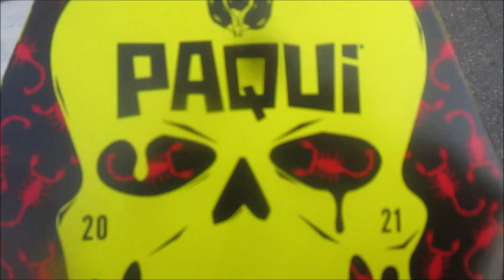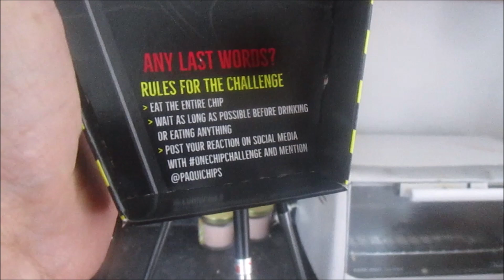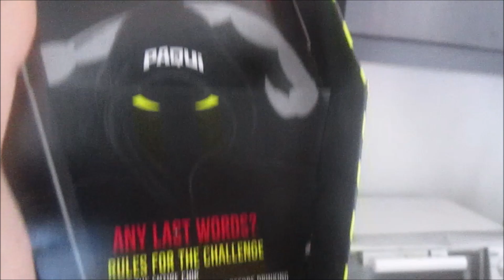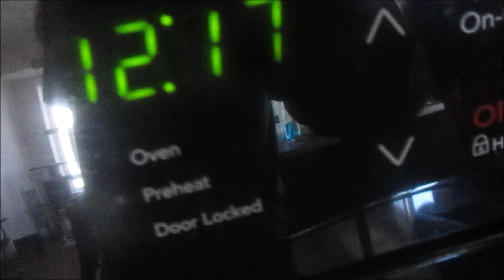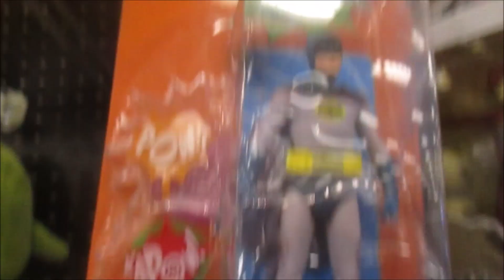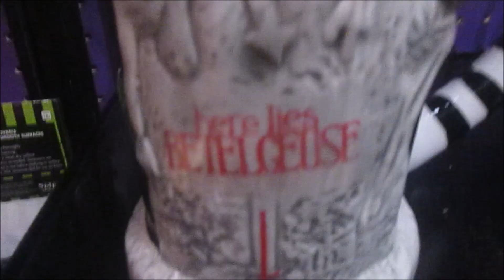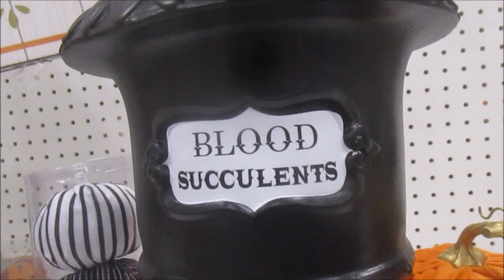Spicy chip and Halloween in July!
Hello all! Thank you for your time and subs/likes. I don't condone or encourage anything that I do or may do in any of my videos. Remember to keep comments kind and respectful and within YouTube guidelines. HOYAAAAA!!!